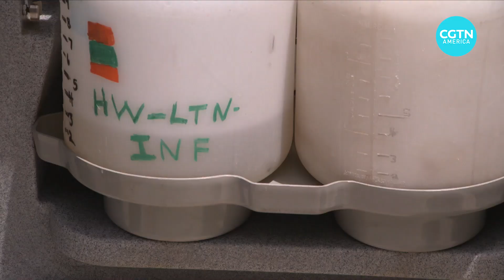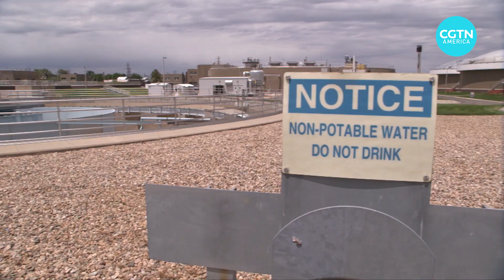Sewage surveillance helps fight COVID-19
Wastewater treatment plants in Colorado are helping detect coronavirus from the sewage samples. The wastewater testing experts believe that this method can complement existing epidemiological data to better understand when to reopen cities.